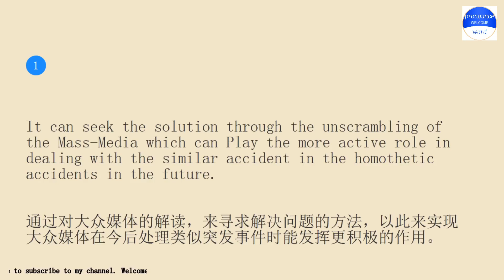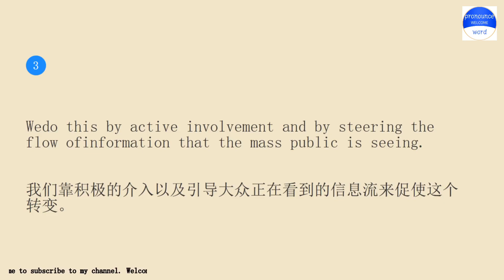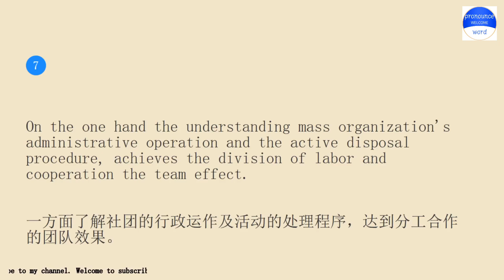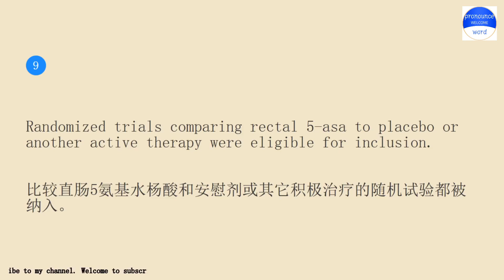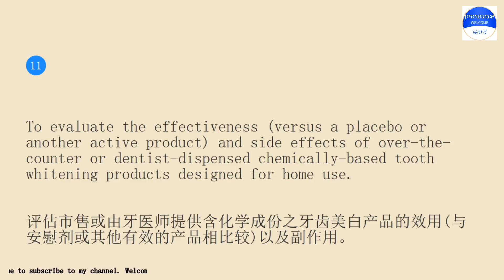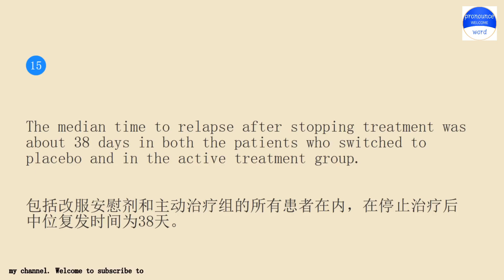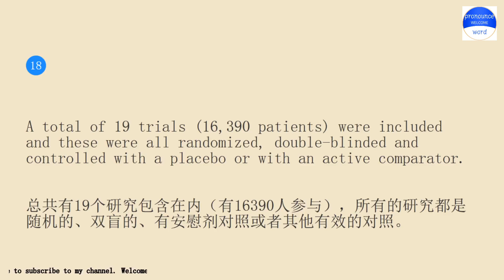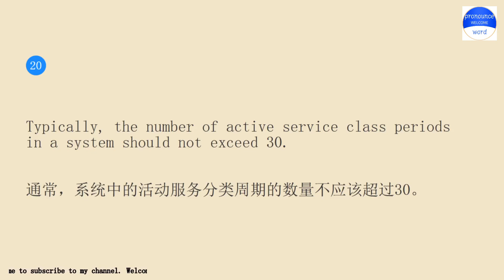pronounceword课程每天10分钟跟我一起练习英语会话第1685期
Pronounce word school.Pronounce word School provides independent knowledge imparters and sharers with perfect online education tools and platform capabilities, and provides knowledge seekers with rich knowledge content and learning environment together.Practice pronounce word English conversation with me for 10 minutes every day Lesson 1685.The keyword involved in the example sentence is Active Mass